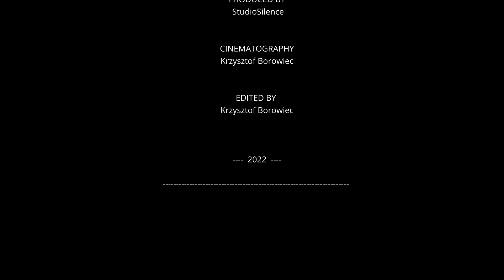London to Brighton Bike Ride 2022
The iconic London to Brighton Bike Ride,
is the oldest charity bike ride in Europe.